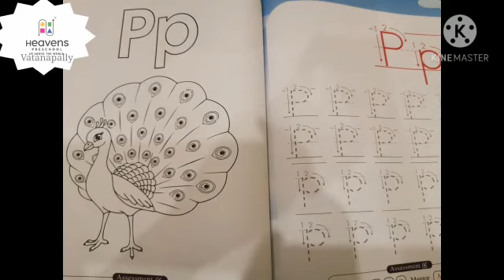Letter P - Sky 1 Heavens Preschool Vatanappally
English sky 1 Heavens Preschool Vatanappally